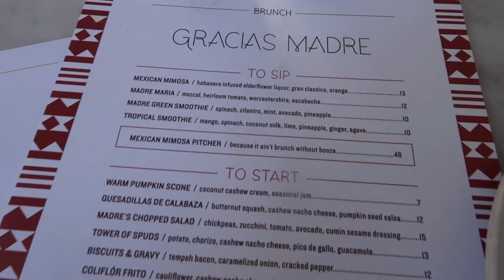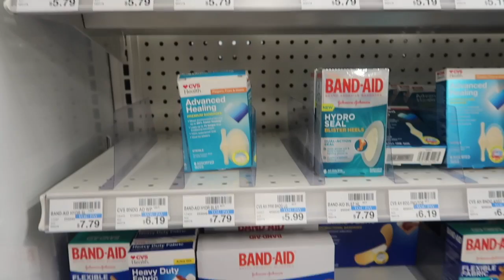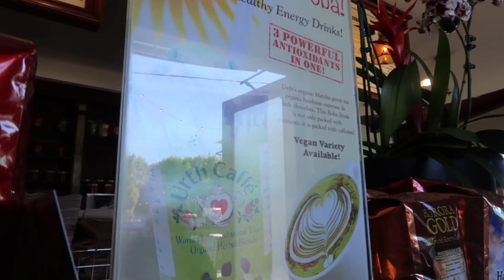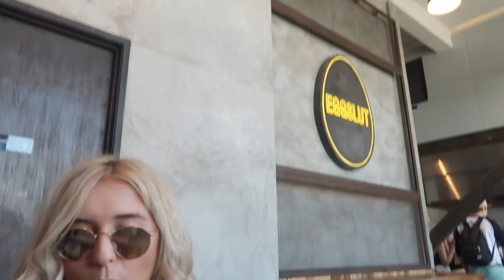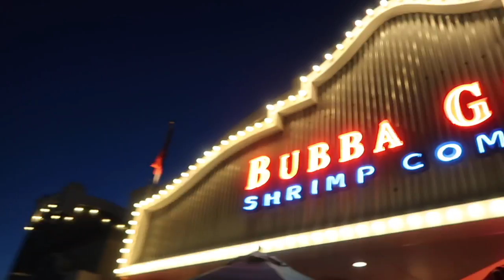LOS ANGELES TRAVEL VLOG! WHAT TO DO IN LA, SHOPPING, FOOD, SANTA MONICA, VENICE, MELROSE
My LA travel vlog is live! We had pretty much a full week in LA so here is a glimpse into how we spent our week in Los Angeles, shopping in LA, what to do in LA, the best places to eat in LA and of course, the best Instagram hot spots in Los Angeles! Everything I mention/wear is linked below just open up this description box, click SHOW MORE.

Instagram and twitter I’d love to hear from you so please come say hello!

—— DON’T MISS ———

---—— ITEMS MENTIONED/WORN ———

——— HOTELS AND CAR ———

Car from Hertz

ETC